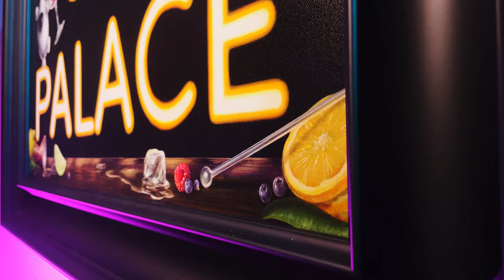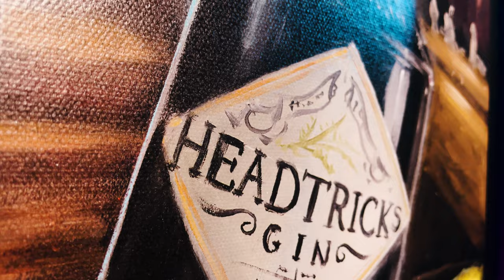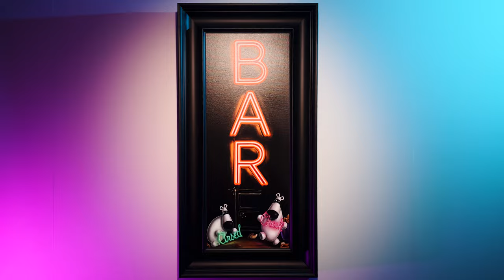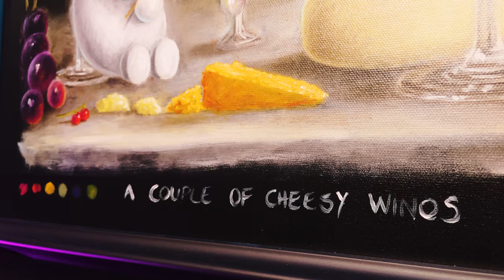Peter & Jayne Smith | Peep Show 2022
00:00 | Jolly Wonkers
00:53 | Frunk and Pisorderly
01:31 | Just a Couple of Kiss Heads
02:04 | Bar Arsed Cheek
02:23 | Absinthe Minded
02:59 | A Couple of Cheesy Winos
03:31 | Corks are for Quitters

A delightful yet dark exploration into the underbelly of the world of Impossimals, Peter and Jayne Smith's 2022 collection Peep Show features naughty neon lights, brilliant booze, and wonderful wine, in a bold and exciting "trifle" of all that makes the pair some of our most popular and extraordinary artists.